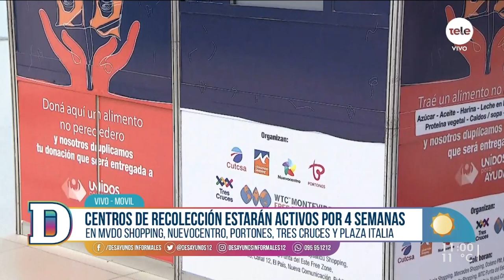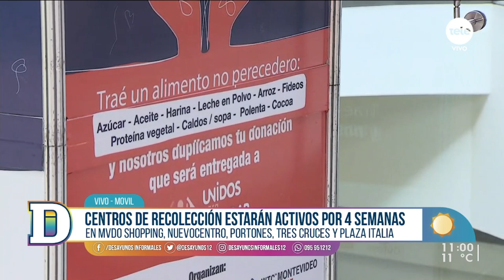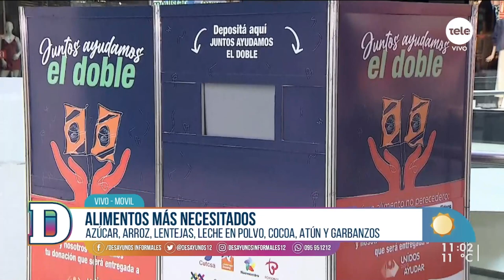"Juntos ayudamos el doble": una iniciativa para colaborar con canastas solidarias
Los sitios de recepción de alimentos están ubicados en todos los shoppings de Montevideo y Canelones: "Estamos acercando la posibilidad de ayudar", expresó el gerente de Portones Shopping. ​Por cada alimento donado, los centros comerciales duplicarán la cantidad. El total de alimentos será destinado al armado de canastas alimenticias que serán distribuidas en el interior del país.